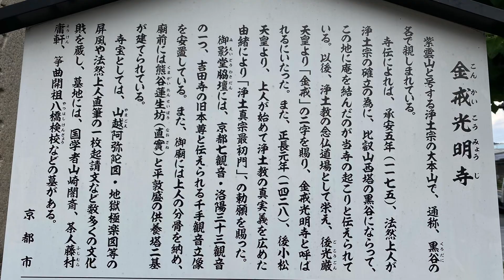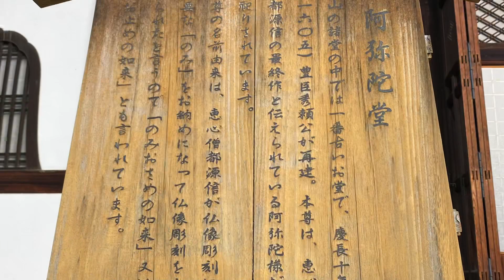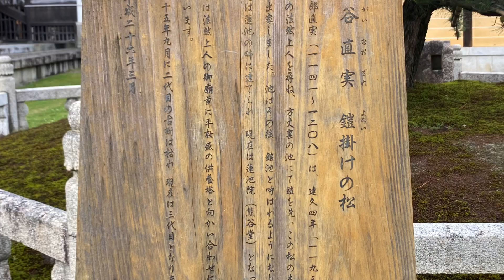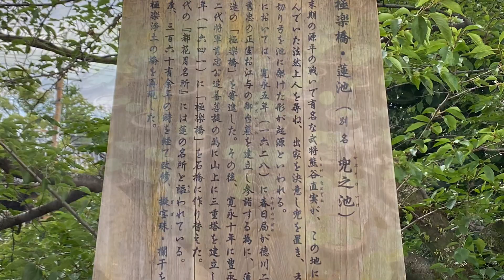京都 新緑の金戒光明寺を散策:Konkai-Komyoji Temple in Kyoto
金戒光明寺は、江戸幕府が京都ににらみをきかせるための要衝として、“城郭構造に改めたお寺‘’です。そのため、幕末には、会津藩がここを本拠として京都守護職本陣を置き、その配下である新撰組発祥の地となりました。